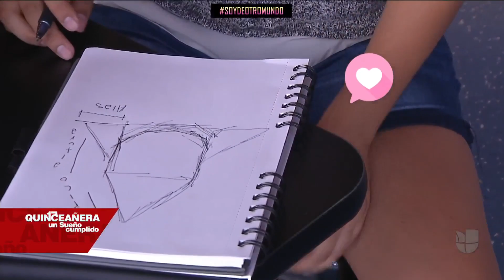Ximena Cruz construye en tiempo récord el prototipo de un cohete para su reto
Con el firme propósito de cumplir su sueño de trabajar en la NASA, la adolescente aceptó el reto de Elizabeth Dezulueta, ingeniera en robótica. Ximena echó a volar su creatividad y conocimientos para armar un modelo a escala de un transbordador espacial.